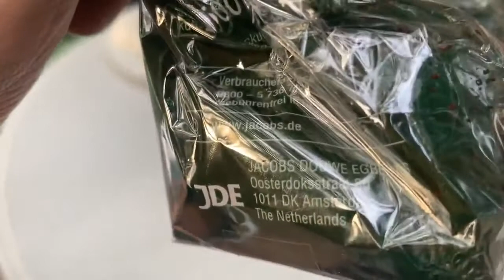GLAMPING Take 2!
Glamping Part 2!